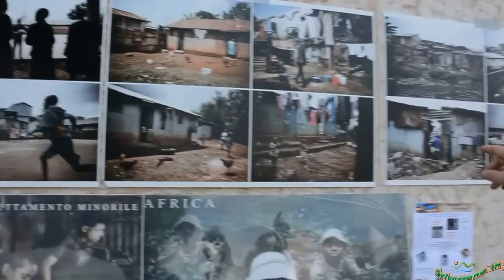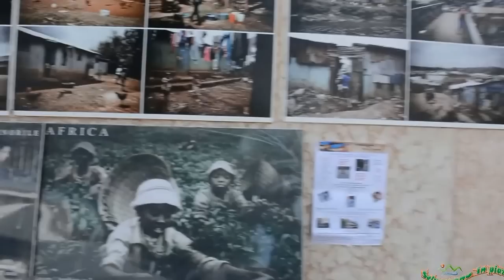2015 05 24 Festa delle associazioni a selvazzano dentro